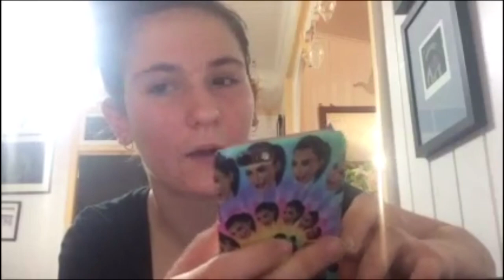Recreating iconic moments in history